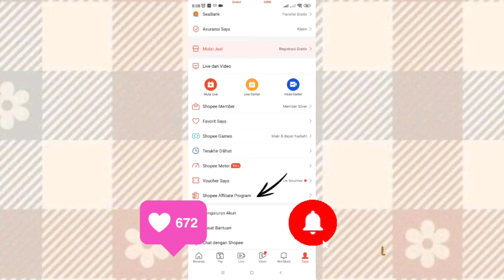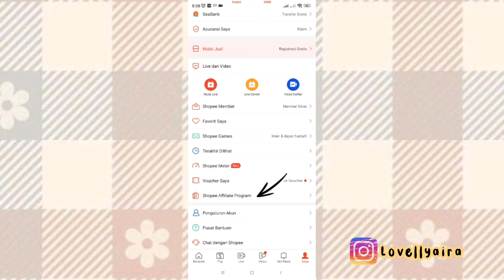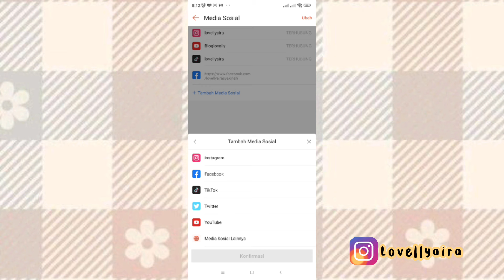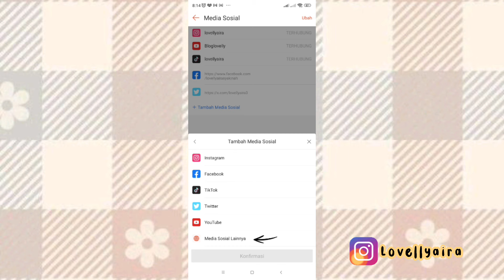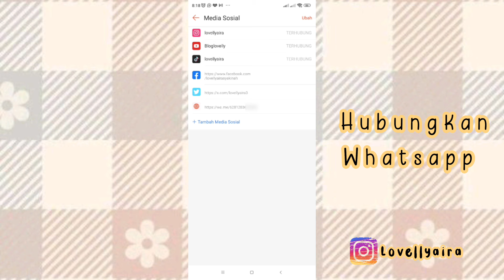JANGAN SAMPE SALAH ❗ TERNYATA BEGINI CARA VALIDASI AKUN SOSMED SHOPEE AFFILIATE 2024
📌 Join shopee affiliasi share link dapet komisi.
Masukin kode tim aku ya :
BXBFJLV
📌 JOIN LAZADA AFFILIATE PAKE KODE REFERENSI AKU YA : Ak8B96vu
📌 Sharing & pertanyaan silahkan
DM ke instagram aku ya..

cara share link shopee affiliate agar dapat komisi cara share link shopee affiliate di youtube short
cara share link shopee affiliate di reel facebook
cara share link shopee affiliate di shopee video
cara share link shopee affiliate di market place facebook
Cara mendaftar shopee affiliates program terbaru 2024